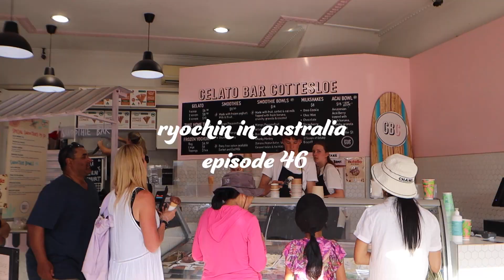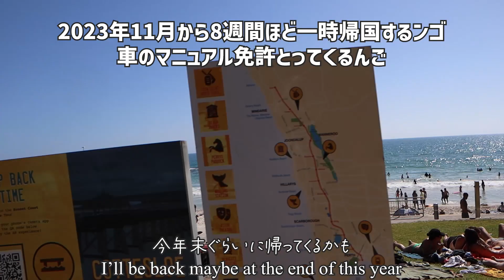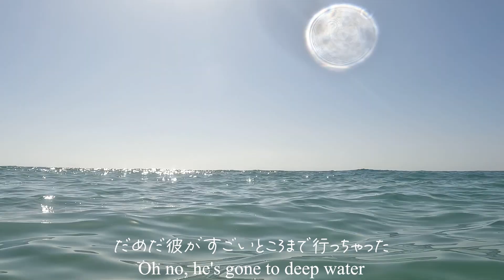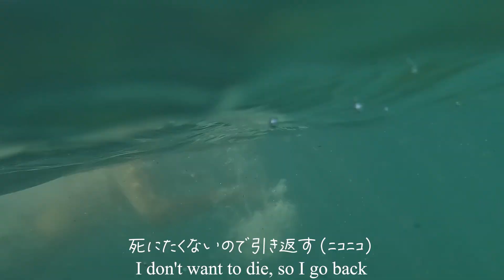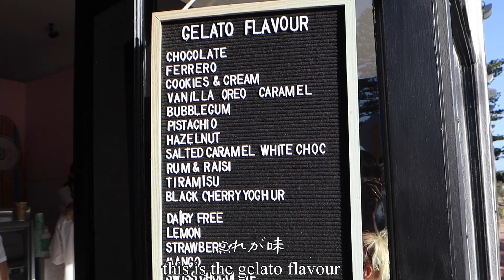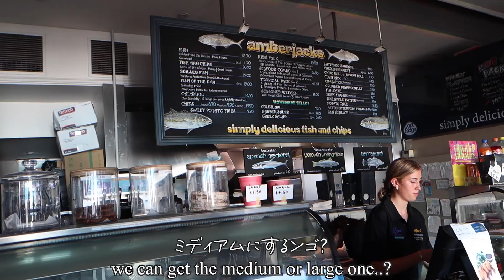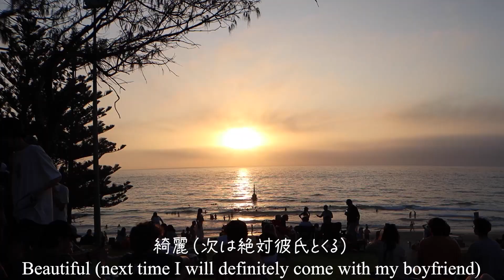【リアルな日常英会話】ヌーディストビーチの近くでオージーと泳いだ🇦🇺｜Swimming near a nudist beach in Perth｜Vlog#46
オージーの友達とパースのビーチへ泳ぎに行ってきました🏊🇦🇺🌞
次はヌーディストビーチで全裸で泳いでみようと思います
イケメンにナンパされなくて残念でしたが、リベンジしに行きます

【りょうちんのプロフィール】

1997年生まれ　千葉県の山奥でぬくぬくと育つ。

茨城県の清真学園高校を卒業し、ICU（国際基督教大学）に入学。在学中にアメリカの大学へ交換留学を経験し、2020年にICUを卒業。2021年2月にオーストラリアのクイーンズランド大学環境マネジメント修士課程（大学院）に入学し、2022年11月に大学院を修了。2023年現在は、オーストラリアはパースの環境保護会社で働いている。

【My Profile】

Born in 1997, raised in the countryside of Chiba prefecture in Japan.

Graduated from a private junior and senior high school in Ibaraki Prefecture and entered ICU (International Christian University).
After graduating from ICU, I entered a master's degree program at the University of Queensland in Australia in February 2021, studying environmental management.
Unfortunately, I had been forced to study online from Japan from February 2021 to January 2022 due to the immigration restrictions of COVID-19.

From February 2022, I was able to fly to Australia and finally start studying there!!! I'll be sharing with you my life, aiming to get a local job in the field of nature conservation and environmental studies in Australia!

【目次】
0:00 オープニング
0:17 イントロ
0:27 遅刻してるオージーの友達を待ったりビーチぶらぶらしたり
3:04 GoPro HERO Black 10で撮影しながら泳ぐ
5:25 ジェラート食べたりポテト食べたり夕日見たり
8:22 まとめ
8:56 エンディング